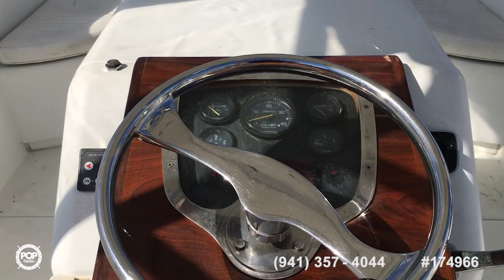[UNAVAILABLE] Used 2006 Tides 27 in Boynton Beach, Florida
2001 Shamrock Mackinaw 270 in Venice, Florida - $65,000

2018 Carolina Skiff Sea Chaser in Bonita Springs, Florida - $57,800

2008 Sea Ray 290 Sun Sport in Punta Gorda, Florida - $71,700

1978 Topaz 28 Sportfish in New Port Richey, Florida - $19,950

1998 Albemarle Express Fisherman 280 in Tampa, Florida - $64,500

2001 Shamrock 270 Open in Cape Canaveral, Florida - $46,700